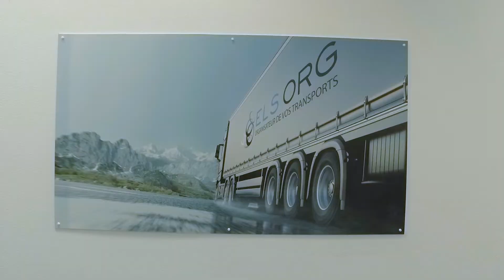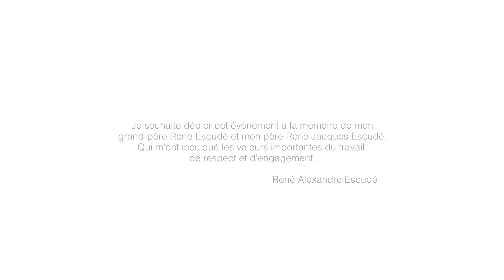ELS GROUP INAUGURATION PLATEFORME DE CENTR'ALP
Le 27 septembre 2018,  ELS GOUP Inaugure sa nouvelle plateforme de 30.000 m2 à Centr'Alp avec ses partenaires AASI et DAHER.